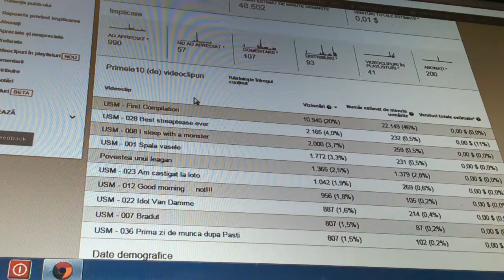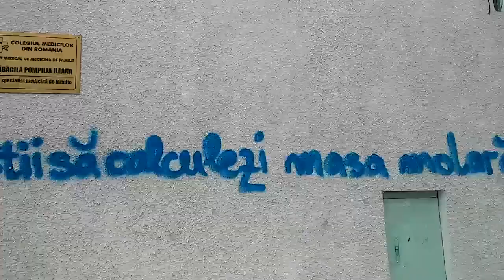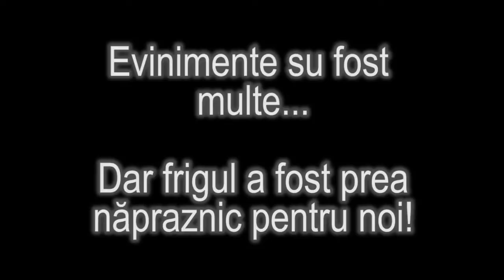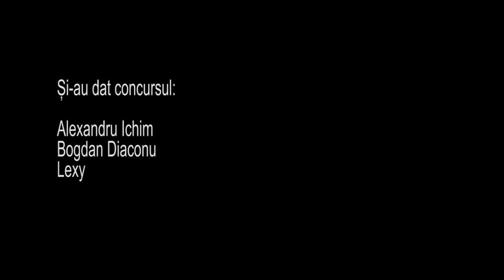O zi de munca, Parada Junilor [DinPat007]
O zi de munca (O Duminica mai exact)
Parada Junilor